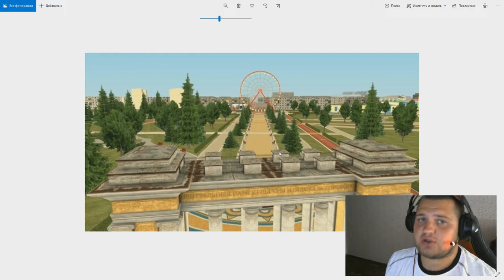РОДИНА РП - ПОСЛЕДНИЕ НОВОСТИ ПРО ГЛОБАЛЬНОЕ ОБНОВЛЕНИЕ!